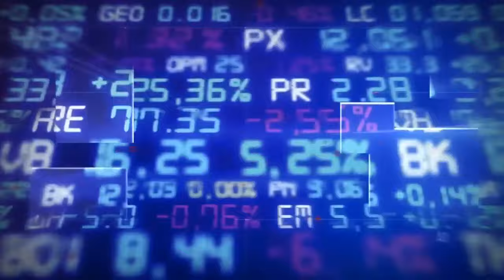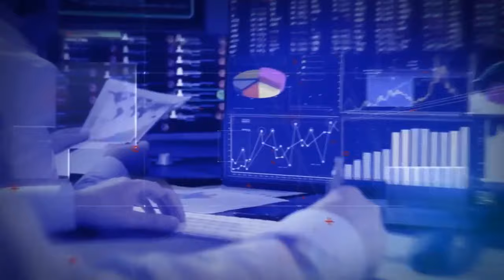A dívida pública brasileira em 74,3% do PIB e entrevista com Alex Agostini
Os futuros americanos e as bolsas europeias são negociadas em alta nesta manhã. Ontem, o Ibovespa fechou em alta expressiva de 2,2%, recuperando os 130 mil pontos – puxado principalmente pelas ações da Petrobras e bancos. Na manhã desta quarta-feira, 7, o Banco Central divulgou que a dívida pública brasileira atingiu 74,3% do PIB em 2023, uma alta de 2,7 p.p. em relação ao resultado do ano anterior. Camila Barros entrevista Alex Agostini, economista-chefe da agência de classificação de risco Austin Rating.